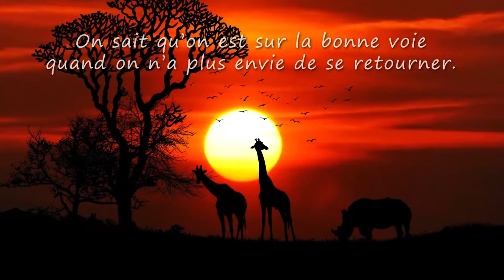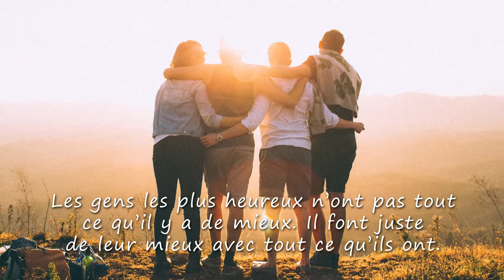Benjamin, VIVE LA VIE ET TOUS MES VOEUX (joyeux anniversaire Benjamin, bonne fête Benjamin)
A travers cette courte vidéo cadeau "Benjamin vive la vie" (idéale pour accompagner les messages "joyeux anniversaire Benjamin" ou "bonne fete Benjamin") montrez avec originalité à quel point cette personne formidable compte dans votre vie.